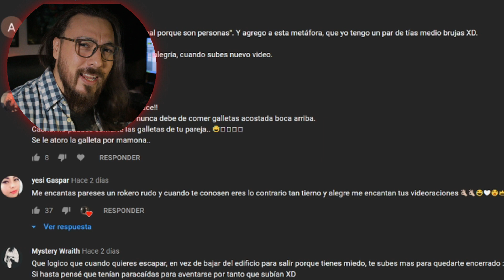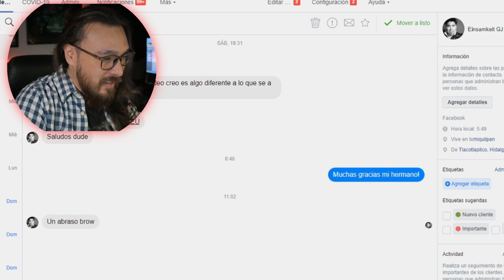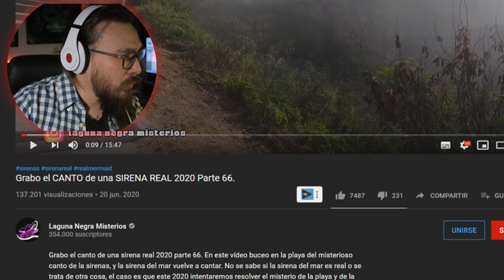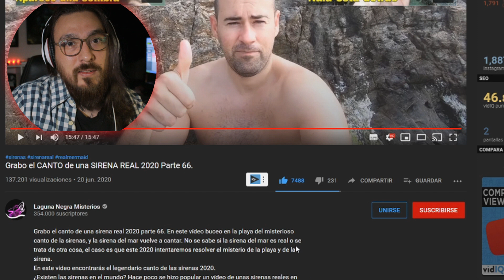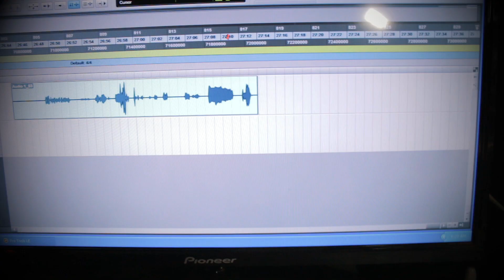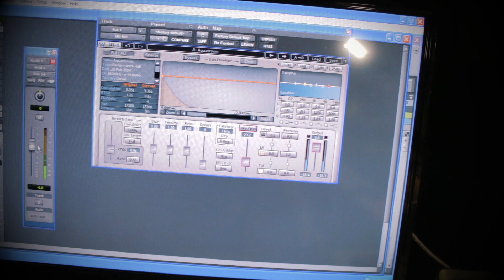Reacciono a LAGUNA MISTERIOSA ¡Encontró una SIRENA REAL 2020! 🚯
El Youtuber de La Laguna Misteriosa nos dice haber captado ¡Una SIRENA REAL! Esta fue la reaccion que tuve al ver este entretenido video.